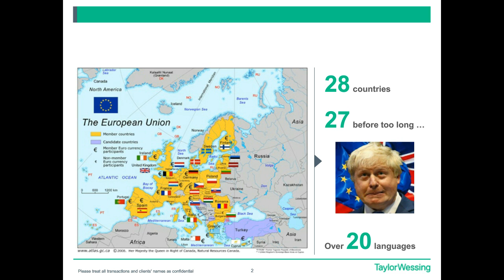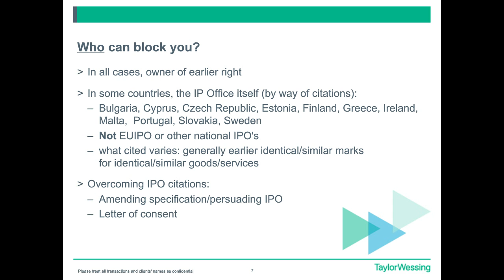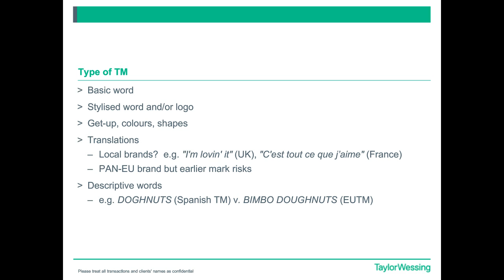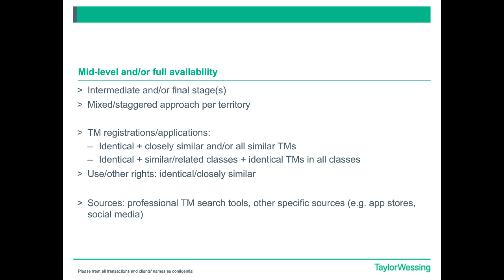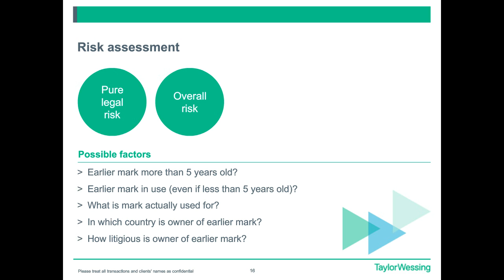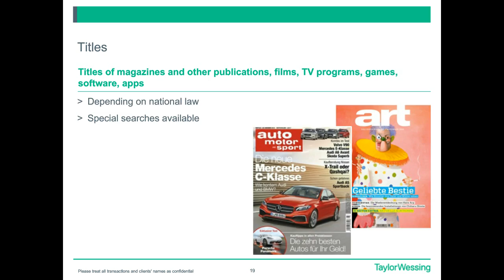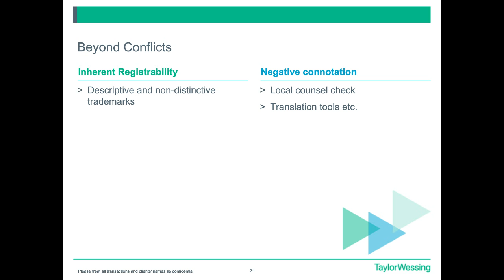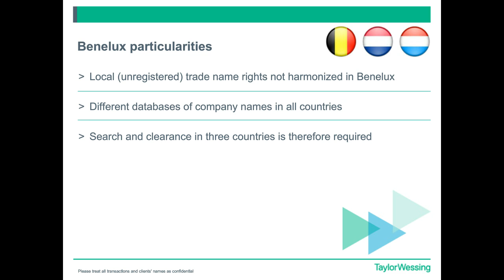Navigating trade mark clearance searches across Europe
Our webinar looks at trade mark clearance searches across Europe and what you need to be aware of when bringing your brand to, or expanding within, Europe. Members of our International Trade Marks & Designs team discuss key issues including:
- Important factors specific to Europe
- Main differences across the major European countries
- Scoping the search
- Stages of clearance
- Ways to manage risks